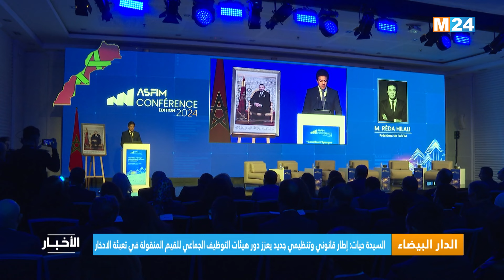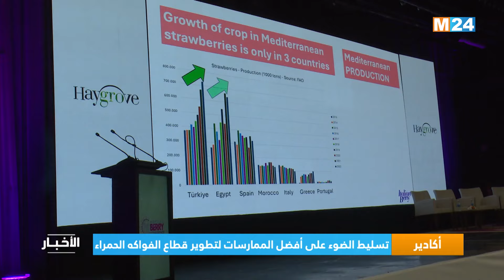نشرة الثامنة مساء ليوم الخميس 14 نونبر 2024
نشرة الثامنة مساء ليوم الخميس 14 نونبر 2024 من تقديم عثمان طاهري على M24TV

لمتابعتنا

لتحميل التطبيق